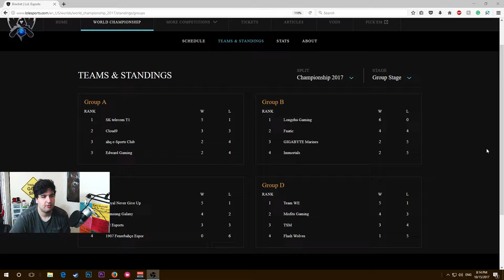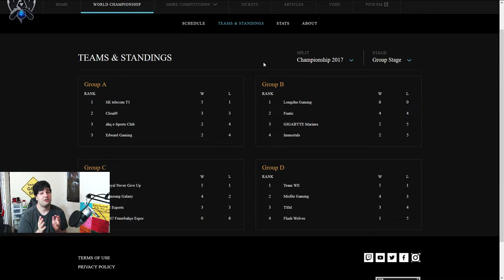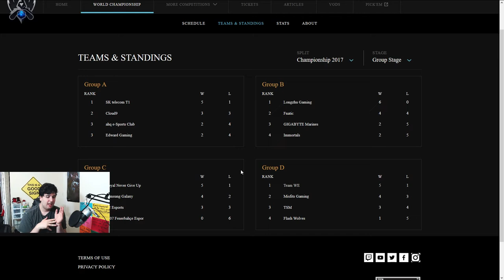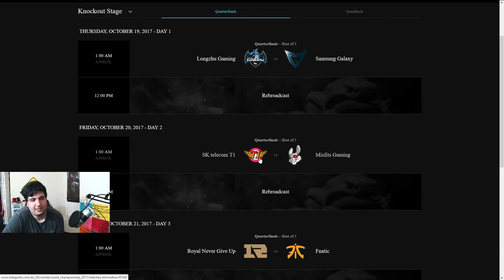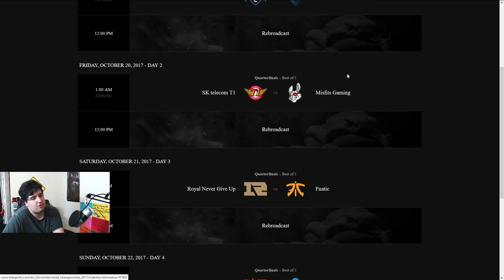WORLDS 2017 GROUP STAGE RECAP - The Zono Podcast 8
Let's go over everything that went down during the League of Legends World Championship 2017 - Group Stage.